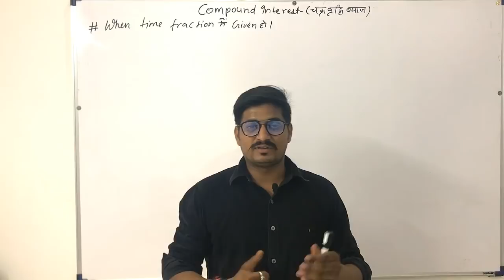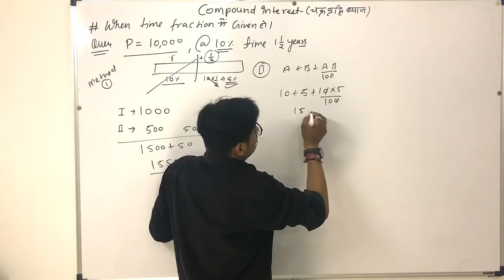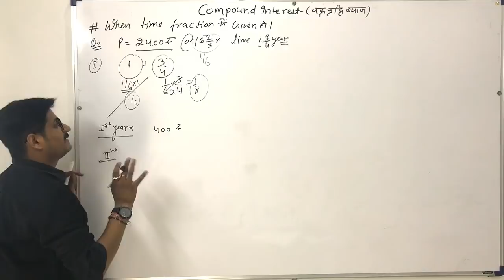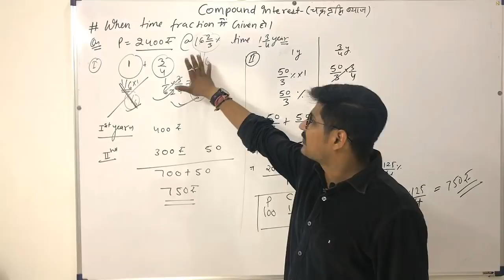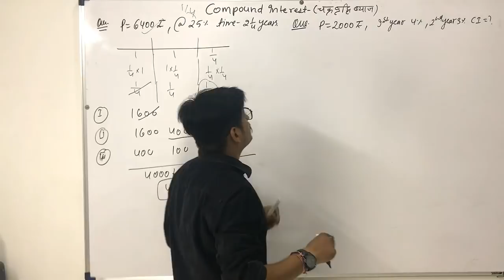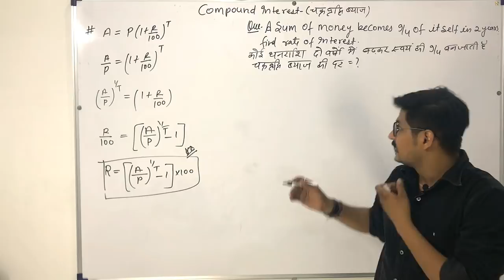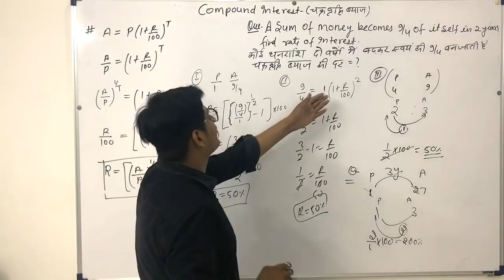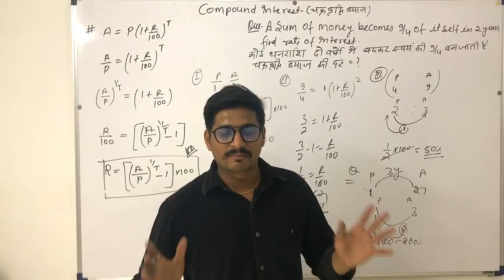MATHS COMPOUND INTEREST Part-5 | short tricks for SSC-CGL, CAT, Bank, study smart with MASTER FANISH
Master Fanish’s secret to crack SSC Pondering over how to crack any government exam and beat the toughest of question of SSC (CGL, CHSL) LDC, BANK PO, DSSSB, RRB Group D and all others??

The key is “AAPKI BHASHA, MERI BHASHA”✍✍✍

Revive all concepts and hit your ambitions in the first go!!!